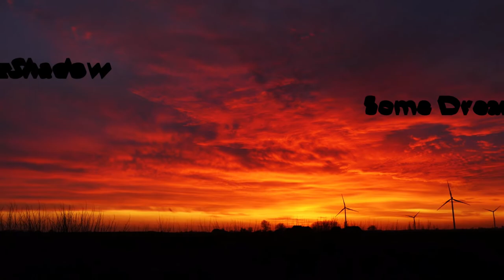some dreamy day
Yup... floaty music.